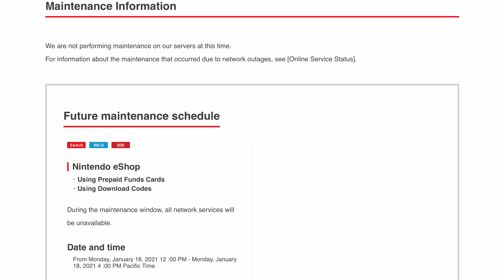Here’s WHY A January 2021 Direct Will Most Likely Happen